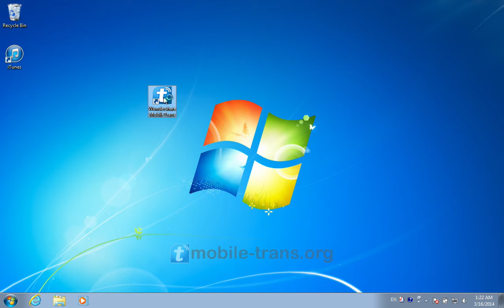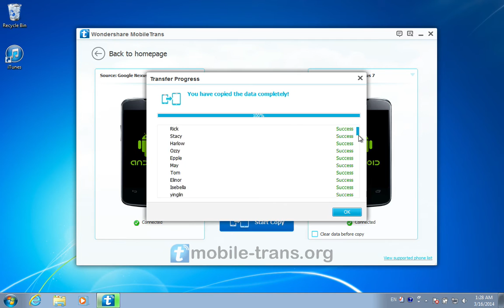How to Sync Contacts/SMS/Media Files from Android Phone to Google Nexus 7 II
Step by step video tutorial to transfer all data from Android phone to new Google Nexus 7 II by MobileTrans easily:

With only three step, MobileTrans can help you transfer all contacts/SMS/videos/photos/music from Android phone to Google Nexus 7 (2013) directly. And all data it transferred are kept same with 100% original files.